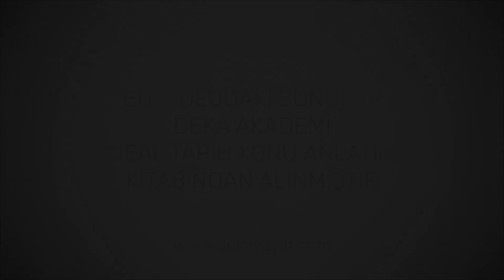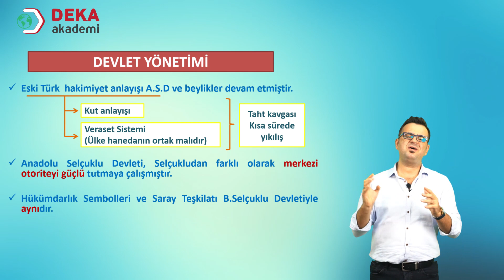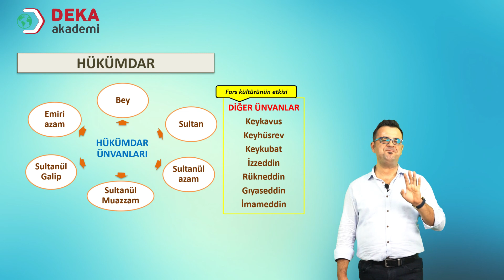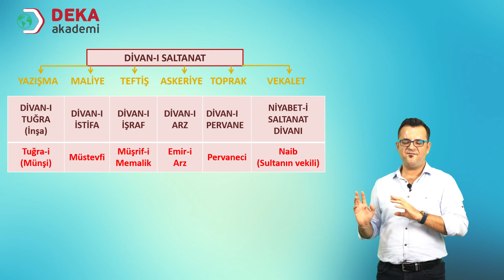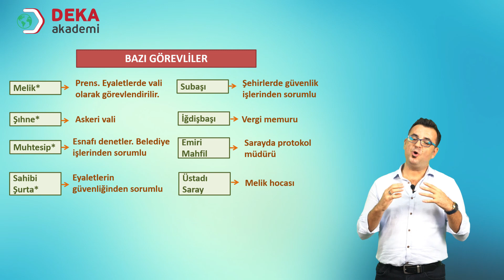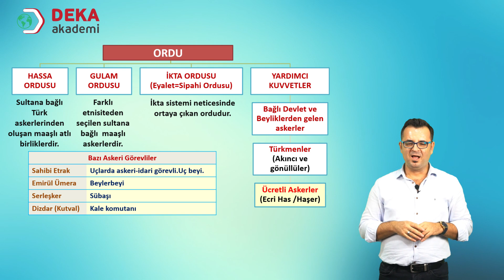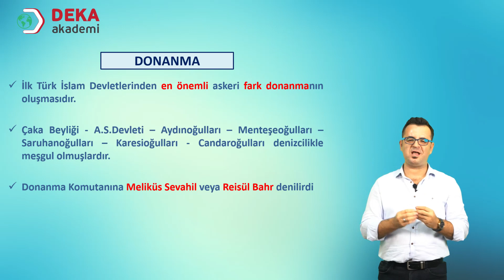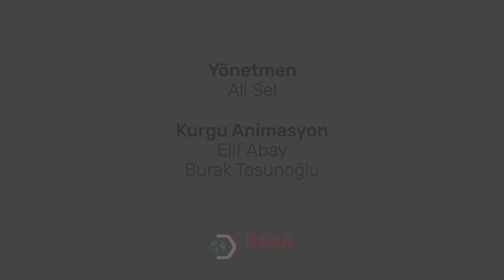031 - Kpss - Tyt / Ayt - Türkiye Tarihi Kültür ve Uygarlığı - I - BİROL YETİMOĞLU